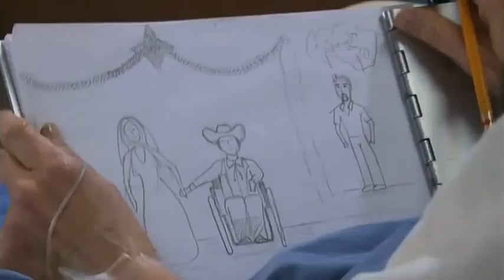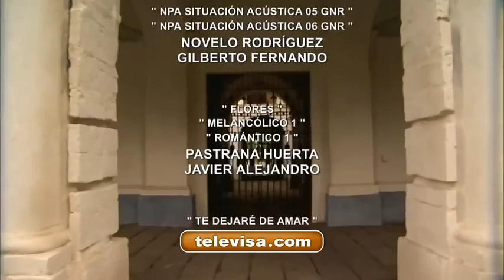¡Ana Paula enfrenta a Rogelio!: La Que No Podía Amar